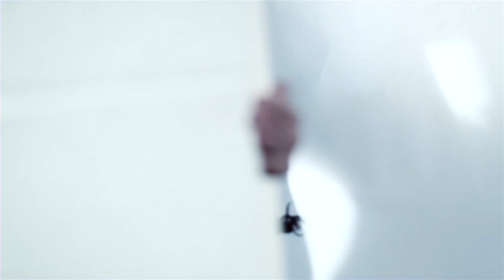Yasi "Crashing Through" 2012 Album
Yasmine Aker, iamyasi, yasi